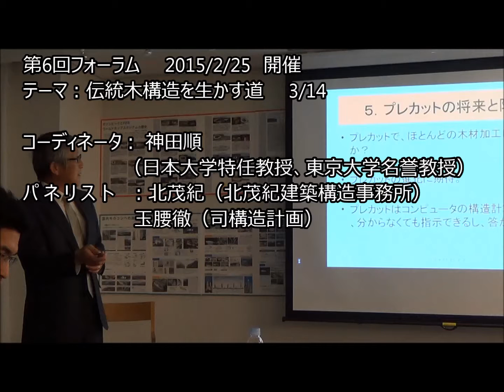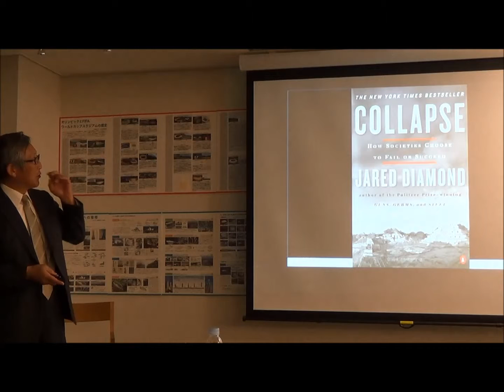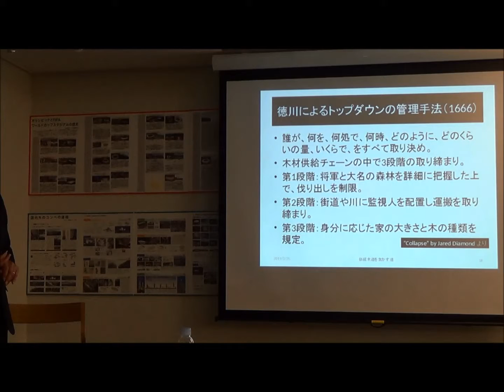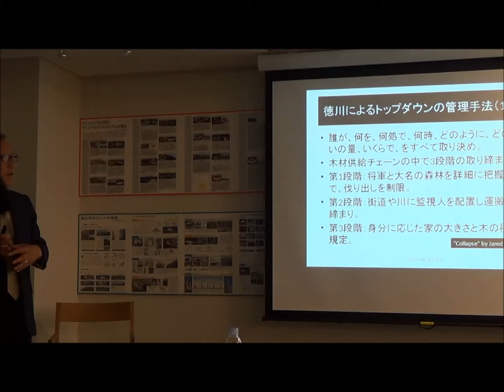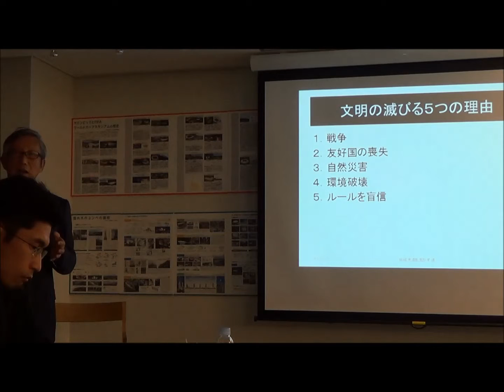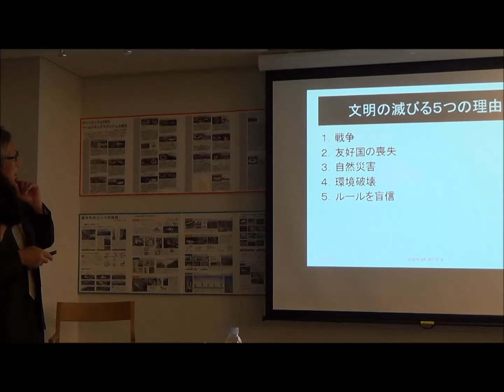20150225 3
第6回フォーラム　　2015/2/25　開催
テーマ：伝統木構造を生かす道

コーディネータ： 神田順
　　　　　　　　（日本大学特任教授、東京大学名誉教授）
パ ネ リ ス ト   ：北茂紀（北茂紀建築構造事務所）
　　　　       　　玉腰徹（司構造計画）